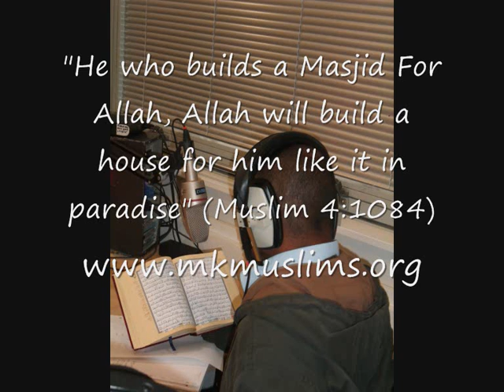Beautiful recitation of Surah Ya sin by SheikhMohamed Abu Khuluud (Part 2/2)